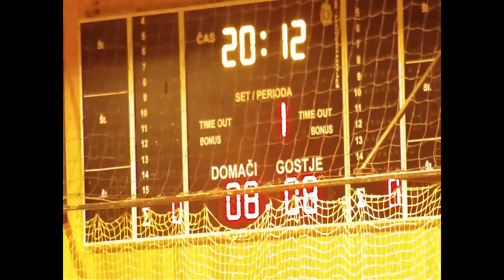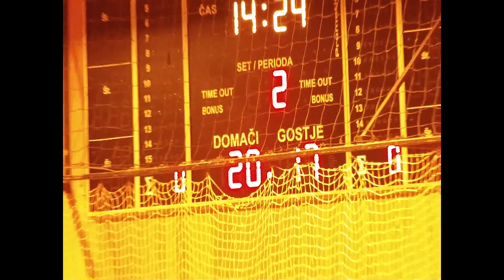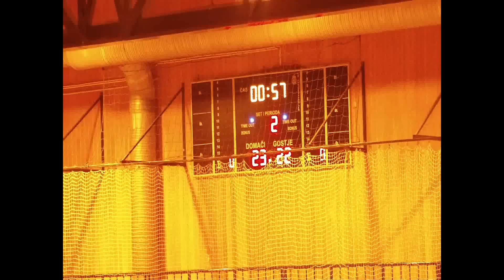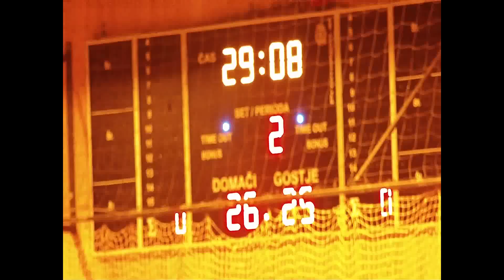15. KROG - 2014/2015: 1.B SRL - MOŠKI: RK DRAVA PTUJ : RD KOPER 2013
Video posnetek tekme 15. kroga 1.B SRL - MOŠKI med RK DRAVA PTUJ : RD KOPER 2013. Več informacij o tekmi na